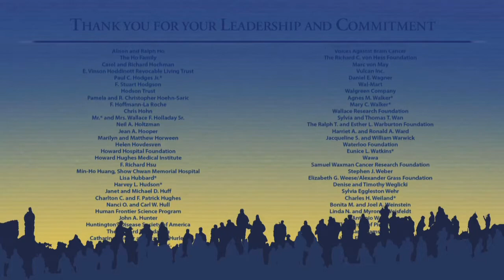Johns Hopkins Rising to the Challenge London Highlights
Johns Hopkins recently welcomed more than 150 guests to Rising to the Challenge: London, a campaign event hosted by President Ronald Daniels and Board of Trustees Chair Jeffrey Aronson, featuring a panel discussion about the Johns Hopkins Global Health Initiative. Uniting experts in health, public policy, engineering, business, and education, this initiative attacks complex societal problems, creating and implementing new solutions, and training tomorrow's global leaders. To learn more visit rising.jhu.edu.